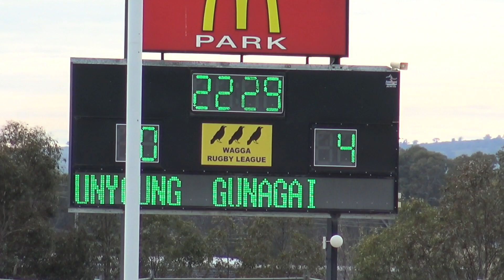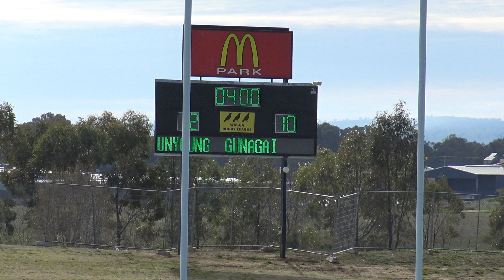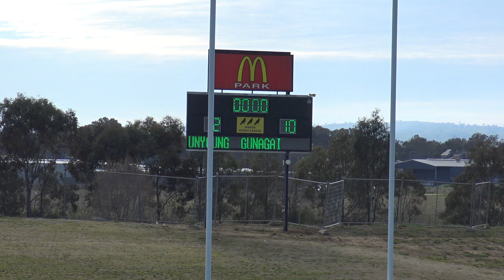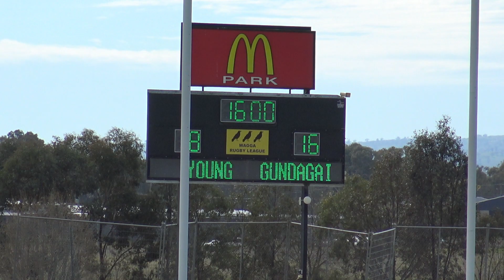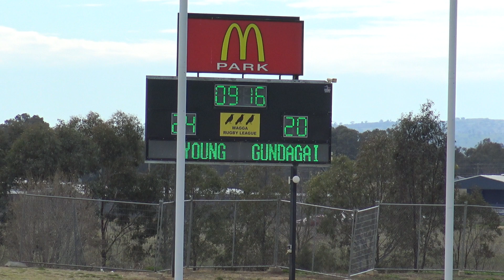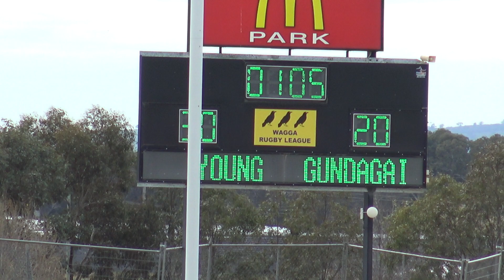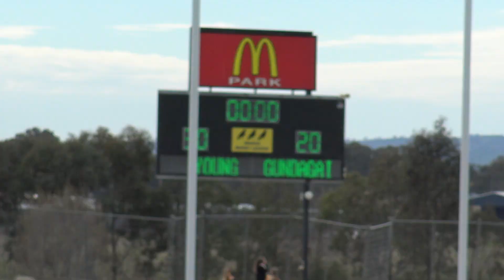Group 9 Preliminary Finals Under 16s Young vs Gundagai 02092017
Group 9 Preliminary Finals Under 16's Young vs Gundagai